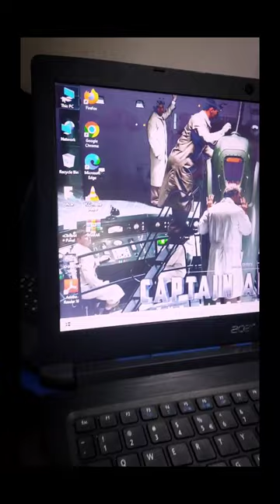Galaxy Laptops (All Brand used laptop old laptop available in reasonable price & warranty)7738495002